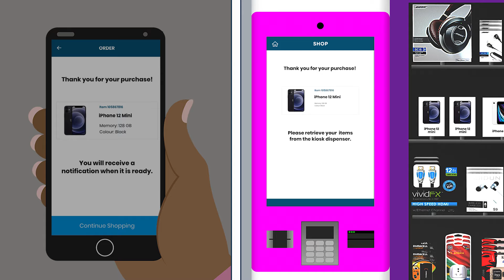Make Purchases From Anywhere With Telco Self-Service Solutions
Digital telco solutions, like self-care apps and kiosks, let customers purchase new devices, SIMs or accessories without setting foot in a store, or talking to another person.